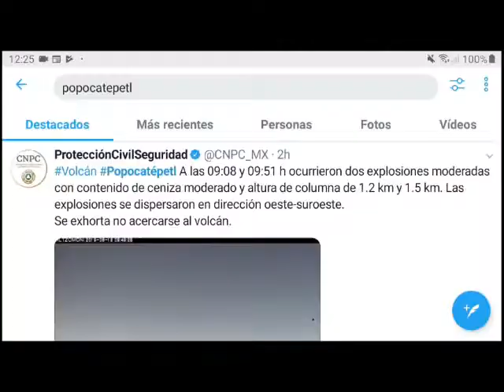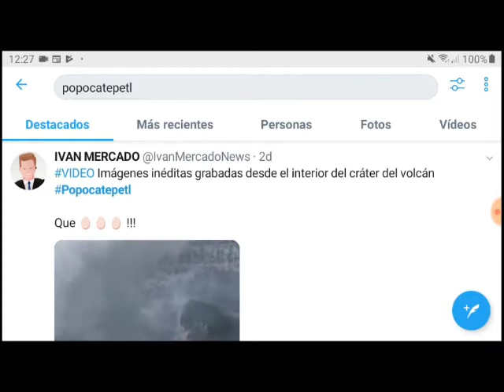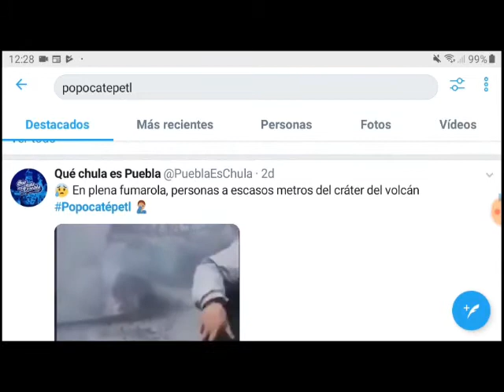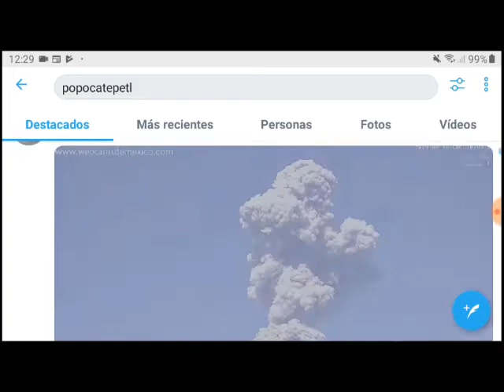Reporte sobre actividad en el Volcán Popocatépetl 16 de Agosto 2019